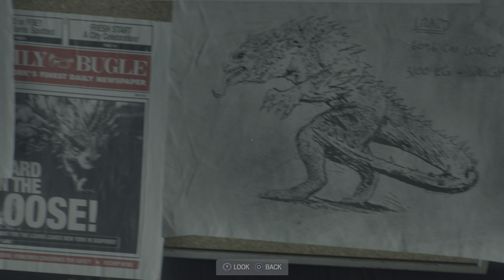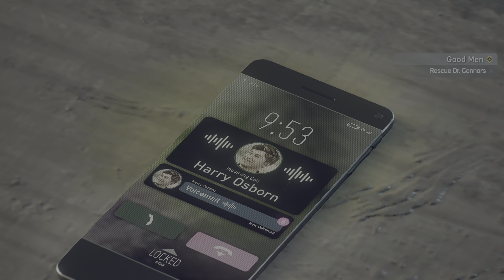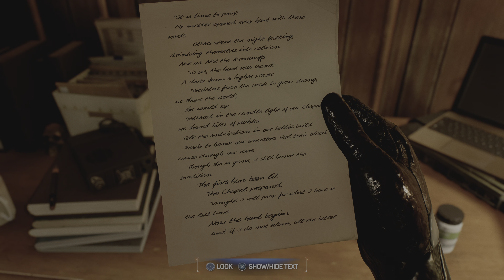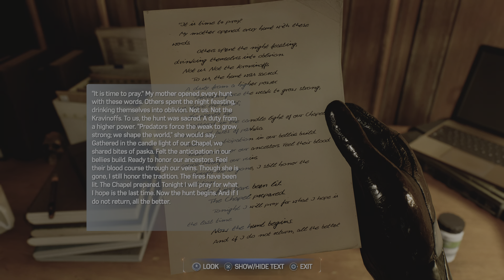Marvel's Spider-Man 2 - PART 9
Marvel's Spider-Man 2 PS5 gameplay walktrough